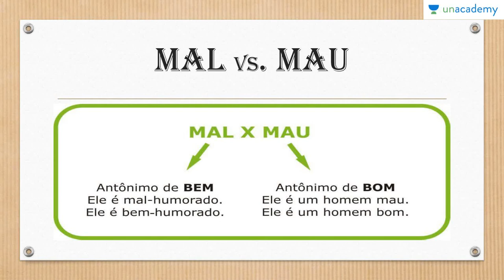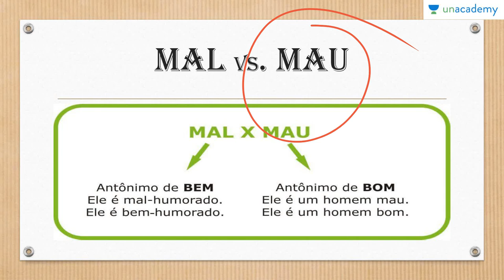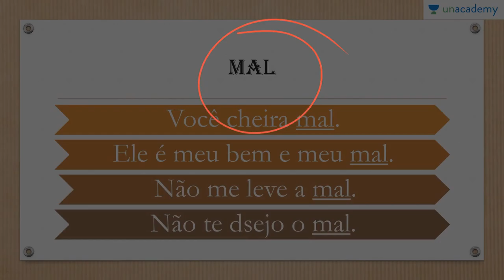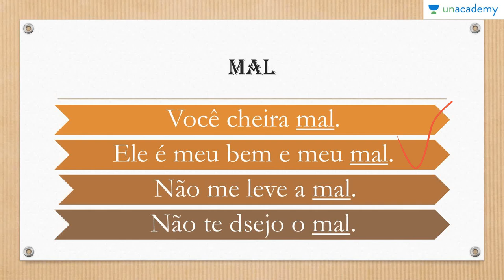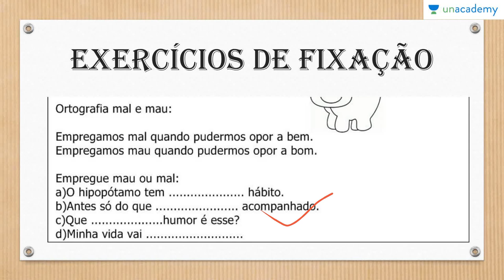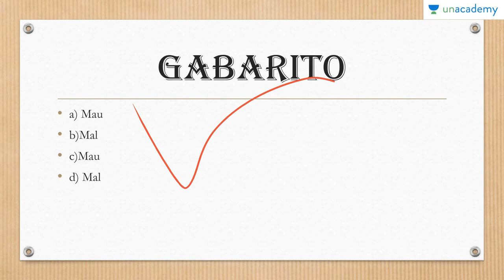Dificuldades ortográficas na Língua Portuguesa Parte 1 Preparatório Enem Aula 5 Uso de mal e